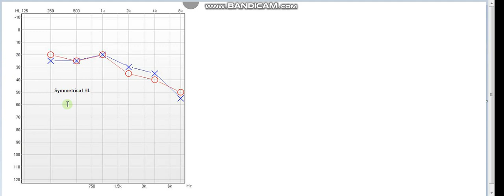Symmetrical Hearing Loss